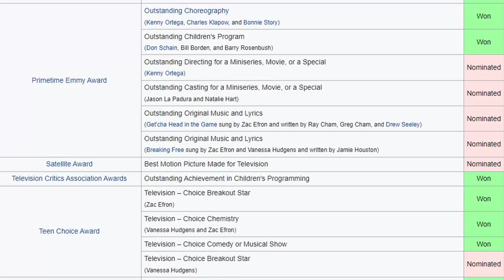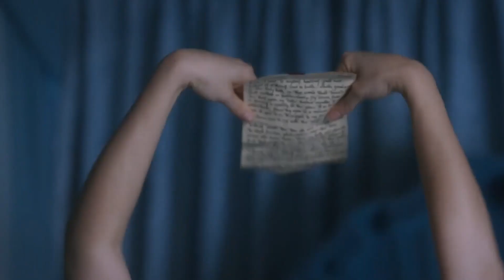Strange Questions Raised by Musicals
Musicals are weird.

Yes, singing and dancing are normal parts of day-to-day life, but what is truly baffling is how you – yes, you, you amazing description reader and, no doubt, liker of this video and subscriber of this channel – always find a way to rationalize whatever fantastical song number you witness as a mere fantasy or dramatization or anything else that makes sense in the real life world, as if movies were required to be realistic to be enjoyable.

Let’s take a look at “The Greatest Showman”, “Singin’ in the Rain”, “The Wizard of Oz”, “Mamma Mia!”, “Mulan” (the good one, of course), “La La Land”, “High School Musical” (what, why not?), "Chicago" and many more and check the mind-blowing questions you get when you start thinking too much about grown-ups singing about their feelings.

In this video essay, we can also enjoy some amazing fits by Fred Astaire, Gene Kelly, Cyd Charisse, Judy Garland, Hugh Jackman and Zac Efron. They got all that jazz and Zazz, whatever that is.

00:00 High School Musical
01:20 Musicals
02:54 Diegesis
03:48 Chicago
04:51 Singin' in the Rain
05:59 The Wizard of Oz
06:53 Mamma Mia!
07:18 What is going on? (Cyrano's terrible choreography interlude)
07:45 La La Land
07:57 The Greatest Showman
09:38 Musical montages
12:13 Why musicals are phenomenal

“Scheming Weasel” by Kevin McLeod